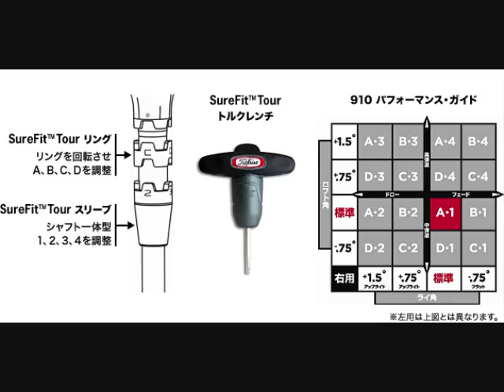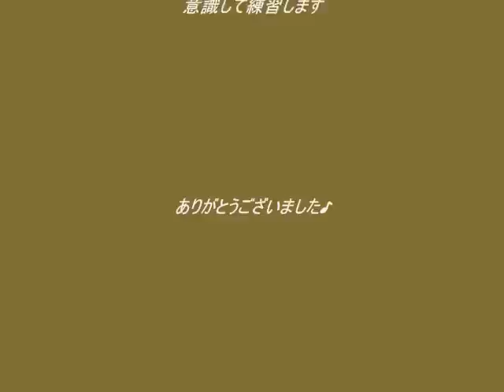タイトリスト 910D2&D3 対決♪